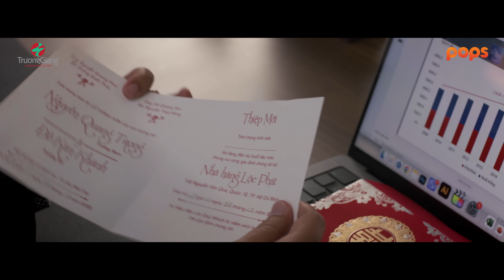CHỦ TỊCH GIAO HÀNG | TEASER TẬP 3 | Đại Nghĩa, Tiểu Vy, Ngô Kiến Huy, HIEUTHUHAI, Phát La,...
CHỦ TỊCH GIAO HÀNG | TEASER TẬP 3 | TRƯỜNG GIANG, ĐẠI NGHĨA, TIỂU VY, NGÔ KIẾN HUY, HIEUTHUHAI, PHÁT LA,...

📦 Dự án phim Chủ Tịch Giao Hàng được Trường Giang ấp ủ từ lâu, với mong muốn có một sản phẩm để bà con giải trí dịp cuối năm. Bộ phim với mô típ hài, tình cảm xoay quanh cuộc sống của chàng shipper tên Bùi Ban Bường (Trường Giang đóng). Trong một hoàn cảnh khá éo le, anh bỗng phải đảm nhận vai trò chủ tịch bất đắc dĩ. Cũng từ đó mà nhiều câu chuyện dở khóc, dở cười diễn ra.